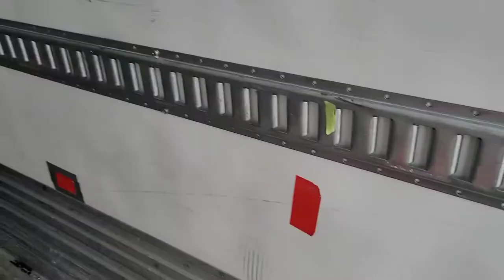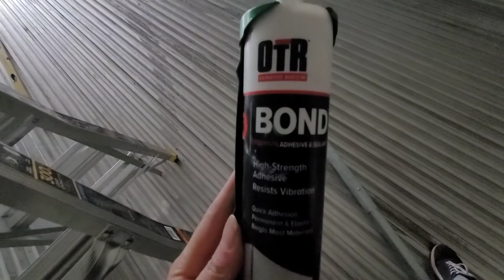Installing E Track's in our 53' Vanguard reefer trailer.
We decided to install e-tracks because we were tired of shippers/receivers damaging and losing our load locks.

We bought these e tracks from Carrier trailer shop.  4 e-tracks were about $1500.